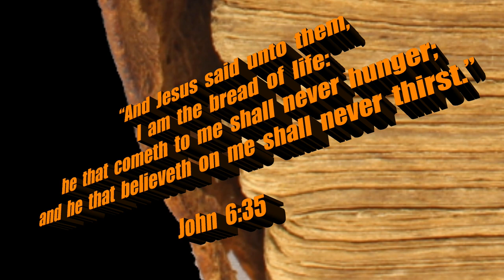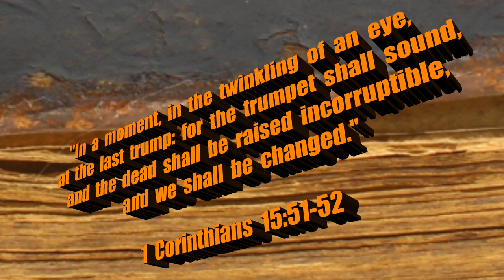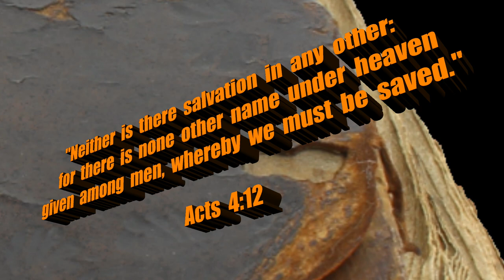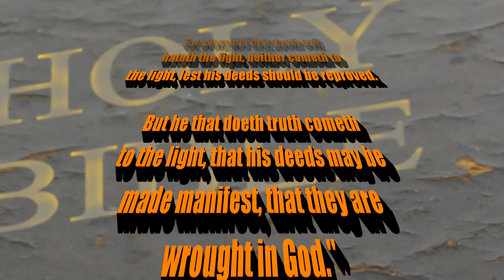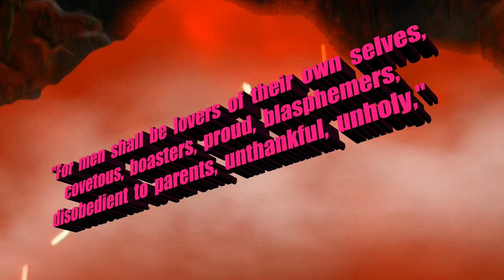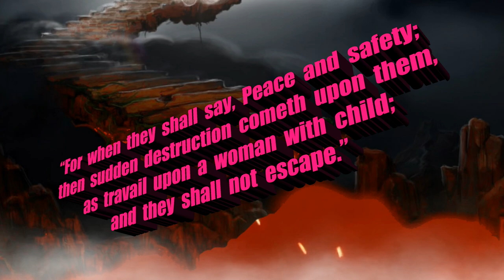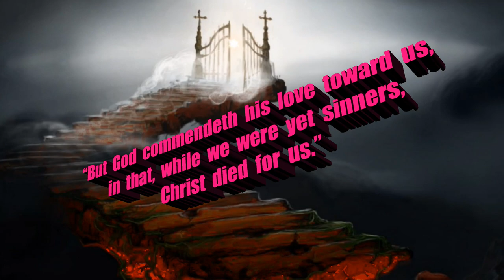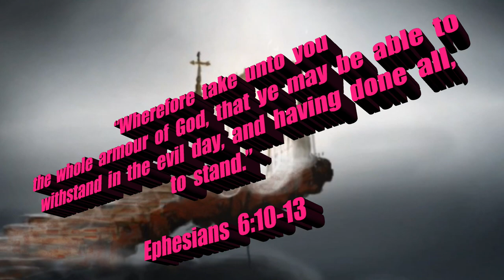ACCORDING TO THE SCRIPTURES | THE RAPTURE IS IMMINENT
Original Imagery:
Tabble / Pixabay

Scriptures:
Authorized King James Version